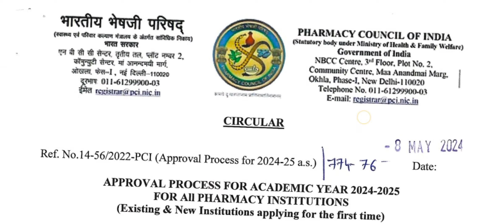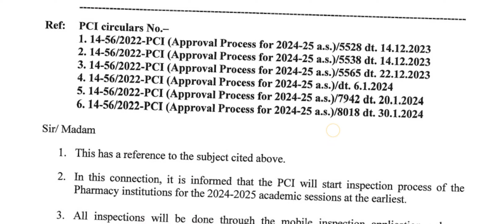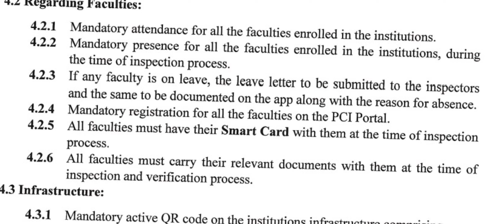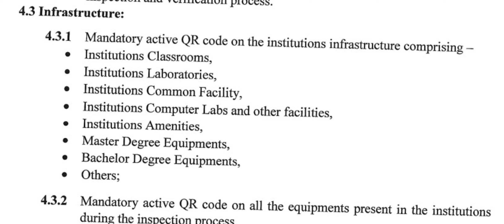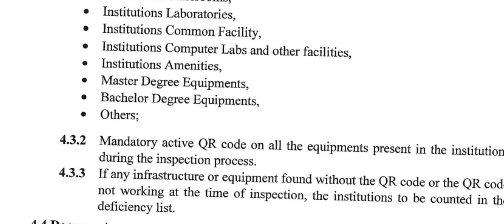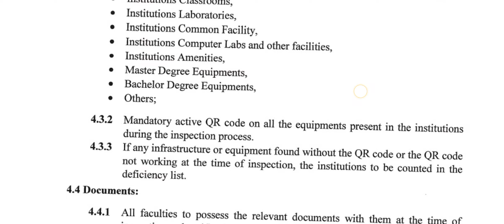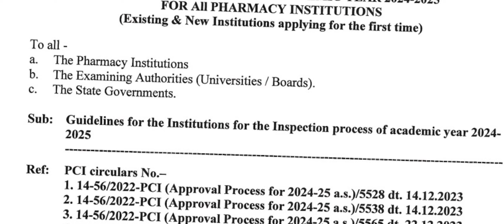important update in our pharmacy profession. Pharmacy council of India circular